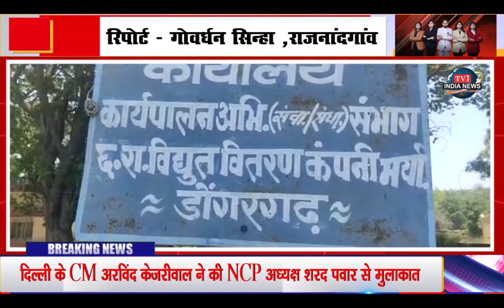बिजली कटौती से परेशान , बोरिया बिस्तर लेकर विधुत विभाग में रहने पहुँचे जोगी कांग्रेस के कार्यकर्ता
धन्यवाद !!
भवदीय
देव शंकर